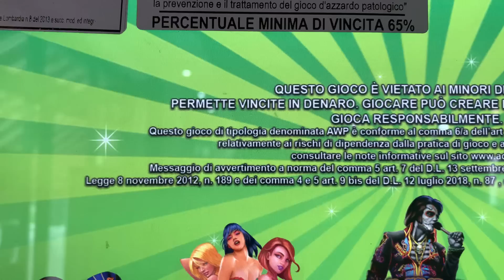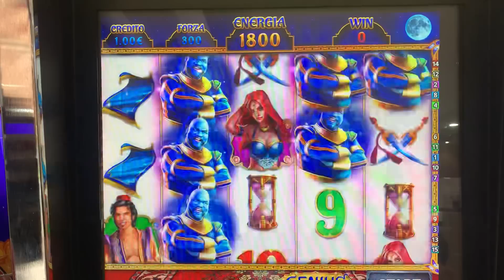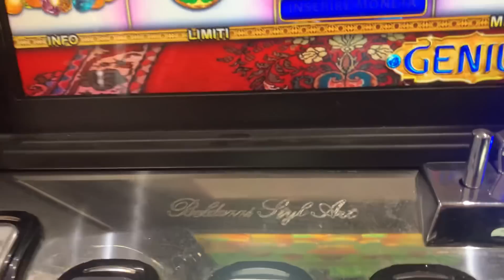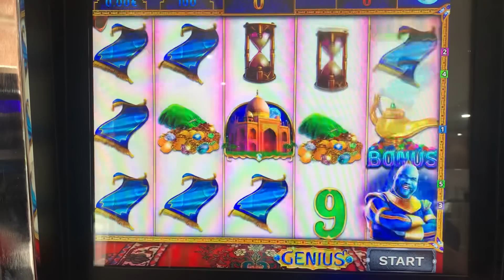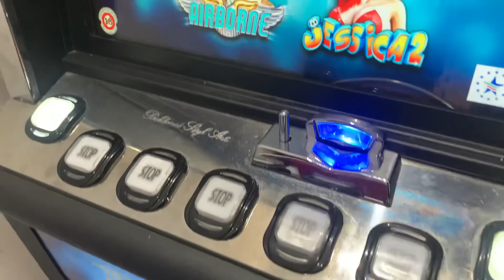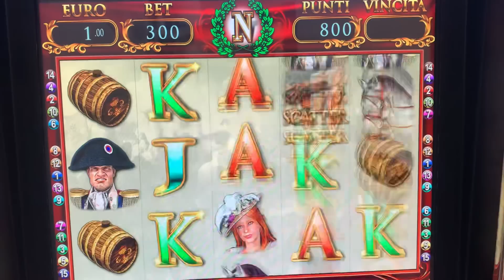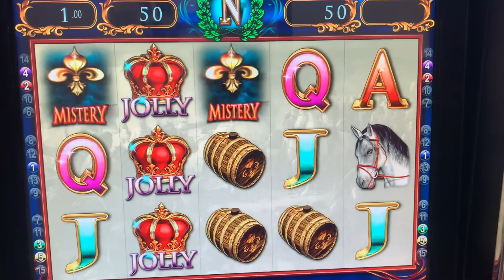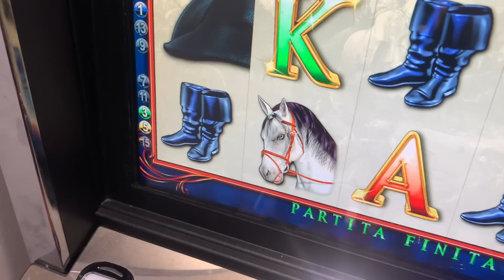🔞SLOT BAR 🎰GENIUS ! Cristaltec!! 💪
ATTENZIONE ⚠️ NON GIOCARE PERCHÉ IL GIOCO PUÒ CAUSARE DIPENDENZA PATOLOGICA ED È VIETATO AI MINORI DI ANNI 🔞‼️